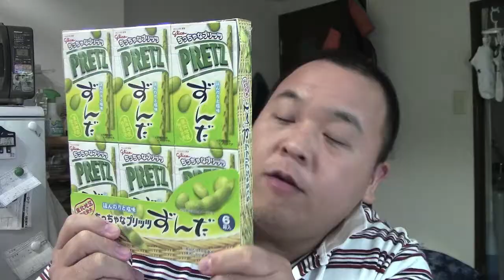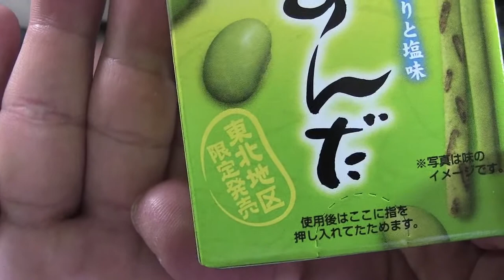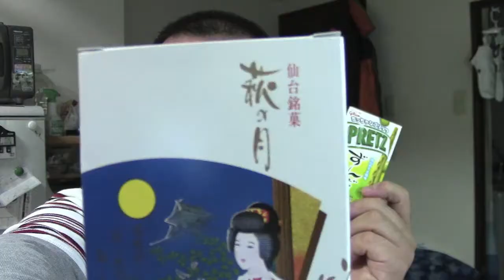宮城の友達からおみやげもらったよ♪・20131024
先日宮城の友人が来道した時におみやげを買っていただきました(∩´∀｀)∩☆
自分が住んでない・または行ったことのないところのおみやげというのはいただけるだけでも心躍るものですね♪(〃∇〃)
この場をお借りして感謝申し上げます☆‹(_ _)›☆